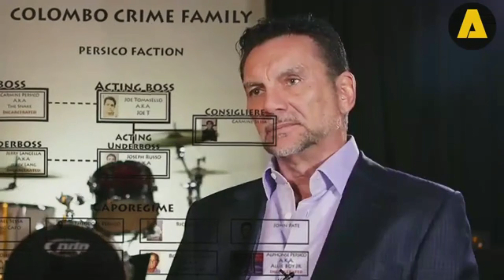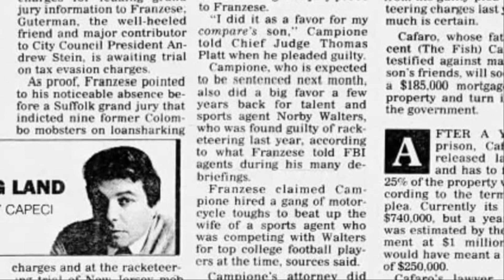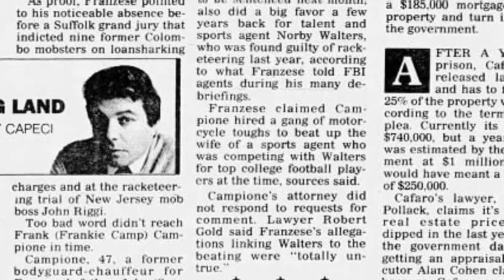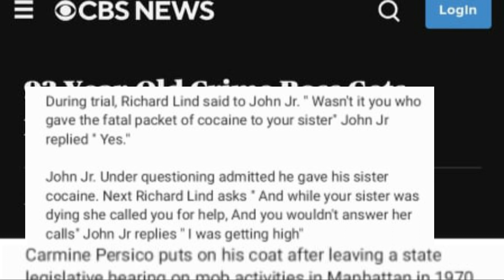Franzese Family Chaos "I let my sister die"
The Rat Pack (Michael Franzese, John Franzese Jr., and Michael "Chooch" Annetta gang up once more to help put away innocent people to avoid being punished. See how John Jr. admits to giving the fatal packet of cocaine to his sister Gia, and how Mike Campione--Frank Campione's son-defended his father's honor by slapping Michael around like a speed bag.